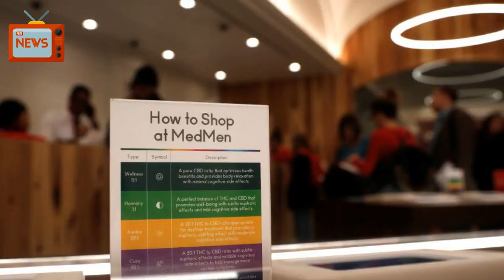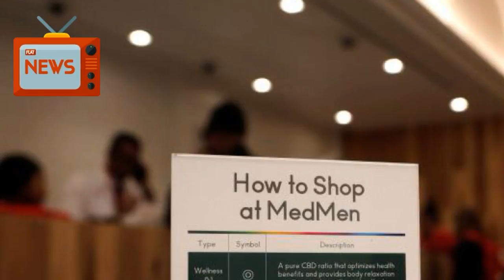Senate's Top Democrat Seeks To Tear Down Barriers To Legal Pot | News Today | 04/20/2018 | Dona...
U.S. Senate Democratic Leader Chuck Schumer on Friday backed the decriminalization of marijuana, unveiling a bill removing it from the federal schedule of controlled substances days after President Donald Trump softened his own stance over the drug.